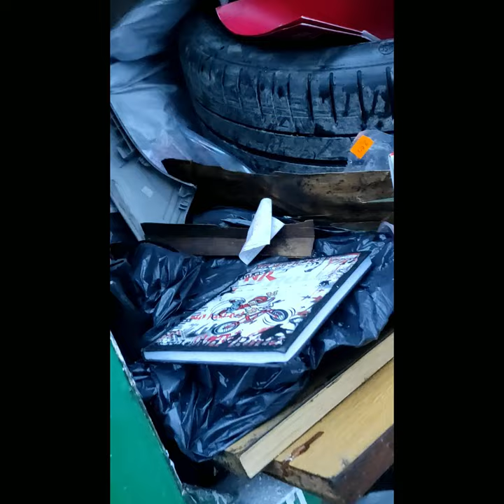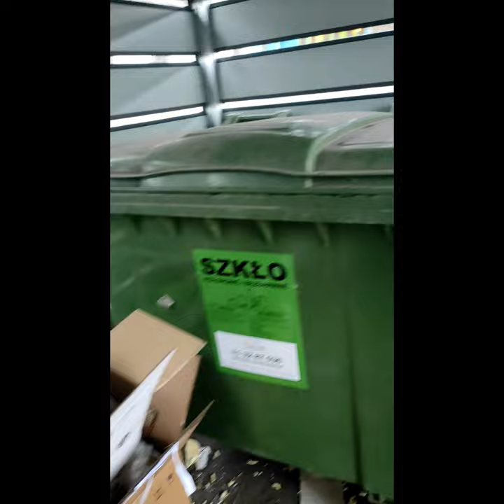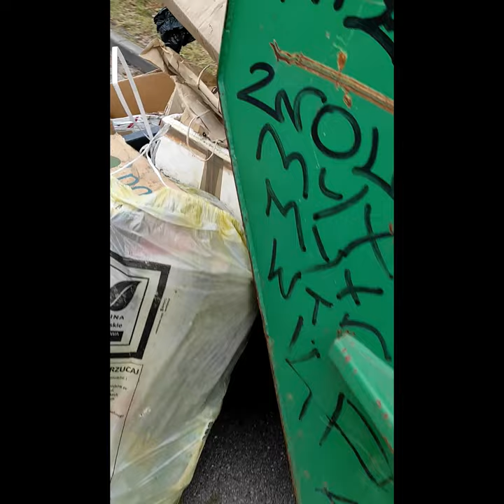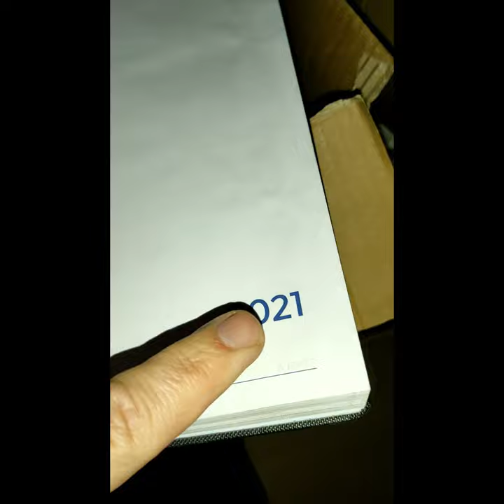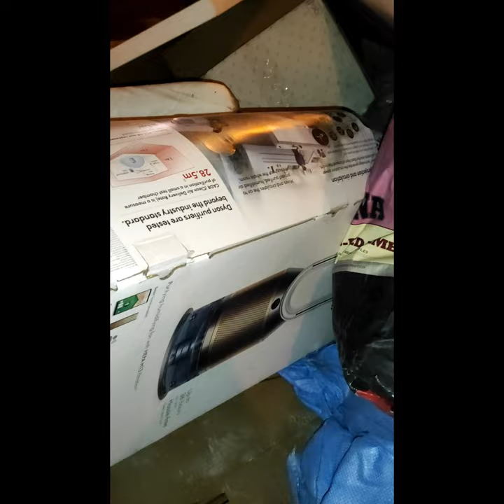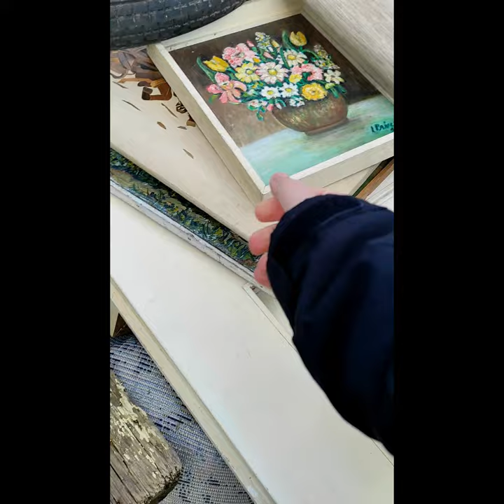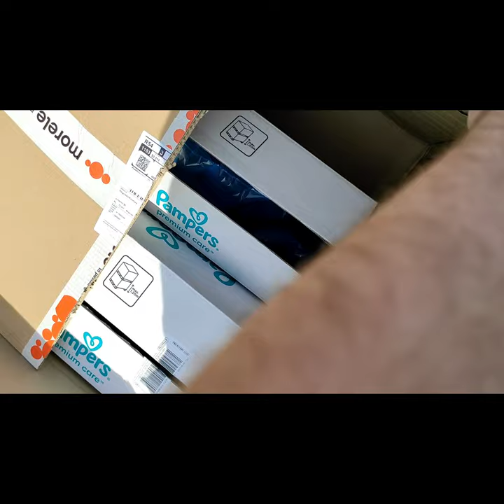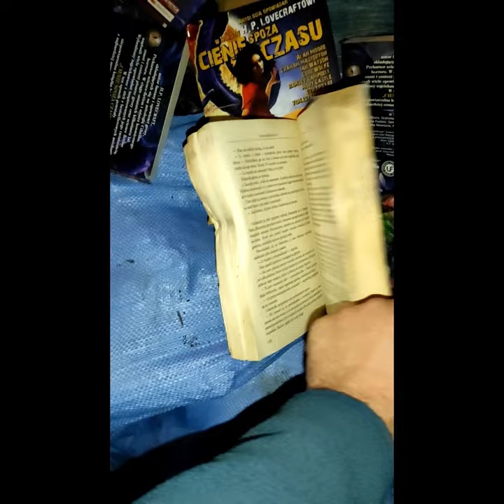Dumpster diving and street junk, curbside trash, curb finds compilation.